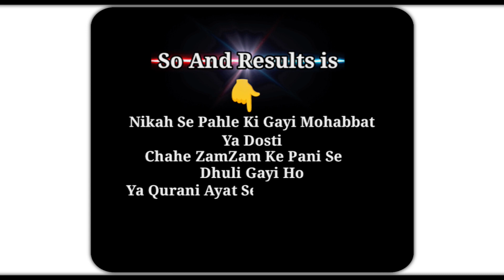Haram Mohabbatein | Reality Of Love in Islam